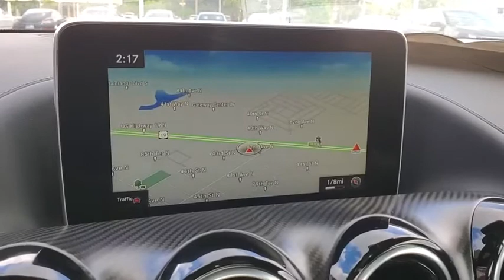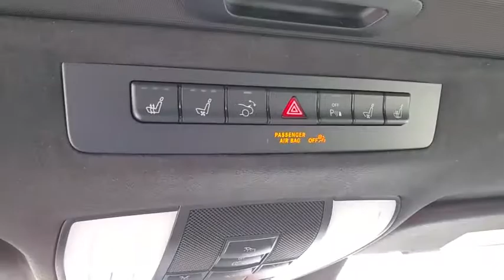2019 Mercedes-Benz AMG_GT Tampa, Clearwater, St. Petersburg, Pinellas Park, Largo, FL KA023312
New 2019 Mercedes-Benz AMG_GT available in Tampa, Florida at Crown Mercedes of St. Petersburg. Servicing the Clearwater, St. Petersburg, Pinellas Park, Largo, FL area.

8302 US Hwy 19 N

Wheels: 19 Fr/20 Rr AMG Twin-5-Spoke|Power AMG Performance Seats w/Memory|Exclusive Nappa Leather Upholstery|Radio: COMAND Navigation|Burmester Surround Sound System|Apple iPhone AMG Track Pace App|3-Year Map Update|SiriusXM Radio with Free Trial Period|Single DVD Drive|4-Wheel Disc Brakes|Air Conditioning|Electronic Stability Control|Front Bucket Seats|Front Center Armrest|Spoiler|Tachometer|ABS brakes|Adaptive suspension|Auto tilt-away steering wheel|Auto-dimming door mirrors|Automatic temperature control|Brake assist|Bumpers: body-color|CD player|DVD-Audio|Delay-off headlights|Driver door bin|Driver vanity mirror|Dual front impact airbags|Dual front side impact airbags|Emergency communication system|Four wheel independent suspension|Front anti-roll bar|Front dual zone A/C|Front reading lights|Fully automatic headlights|Garage door transmitter: Homelink|Heated front seats|Illuminated entry|Knee airbag|Low tire pressure warning|Memory seat|Occupant sensing airbag|Outside temperature display|Overhead airbag|Overhead console|Panic alarm|Passenger door bin|Passenger vanity mirror|Power door mirrors|Power driver seat|Power passenger seat|Power steering|Power windows|Radio data system|Rain sensing wipers|Rear anti-roll bar|Rear fog lights|Rear window defroster|Remote keyless entry|Security system|Speed control|Speed-sensing steering|Sport steering wheel|Steering wheel memory|Steering wheel mounted audio controls|Telescoping steering wheel|Tilt steering wheel|Traction control|Trip computer|Turn signal indicator mirrors|Variably intermittent wipers|Ventilated front seats|Weather band radio|Front beverage holders|Auto-dimming Rear-View mirror|10 Speakers|Navigation system: COMAND|AM/FM radio: SiriusXM|Premium audio system: COMAND|Exterior Parking Camera Rear|Auto High-beam Headlights|Blind spot sensor: Blind Spot Assist warning